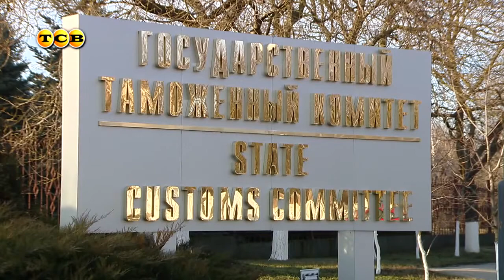В минэкономразвития прокомментировали запрет на ввоз в ПМР подакцизных товаров со стороны Украины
Сюжет ТСВ